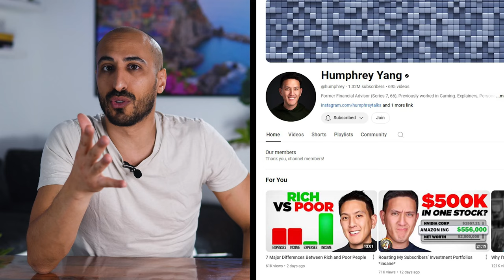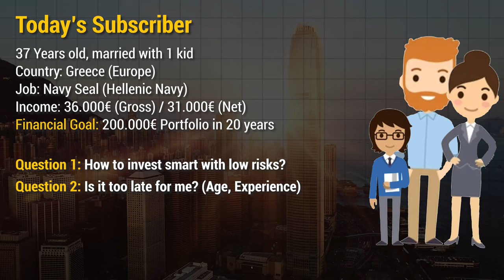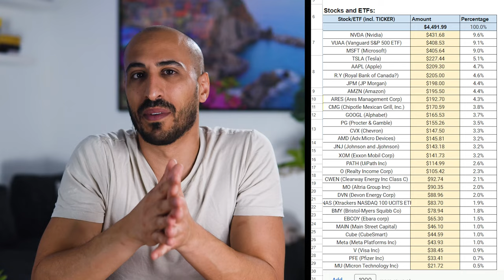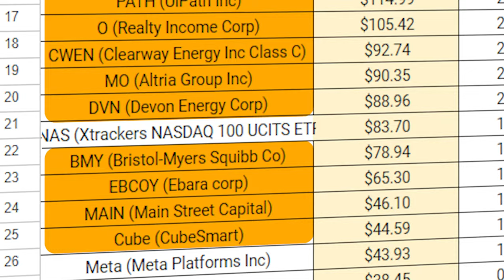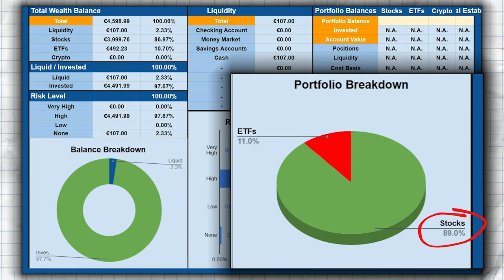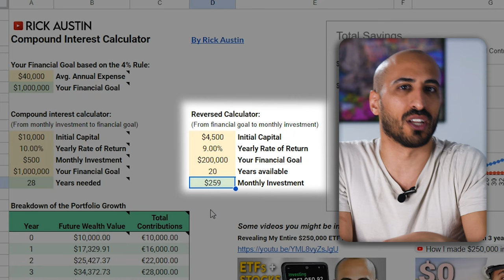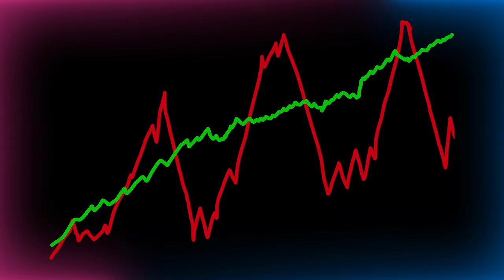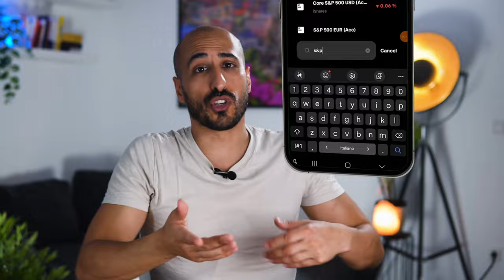Roasting My Subscriber’s Investment Portfolio (stocks + ETFs)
In this video, we go over the profile and portfolio of a 37 years old subscriber with wife and kid living in Greece, Europe.
We'll check his net worth, living expenses, we'll talk in details about his investing portfolio positions, and we'll answer his question about reaching financial freedom and becoming a good investor.
If you want your portfolio and finances to be analyzed, write me an email!

💻 Thanks to @humphrey for having given me inspiration for this video!
You should all check his channel!

Timestamps
00:00 Intro
00:34 Subscriber’s profile and expenses
03:01 Subscriber’s Investment Portfolio
04:50 Analyzing Individual Stocks
07:09 Only this liquidity??
08:26 Portfolio Breakdown
09:13 How to reach your Financial Goals
10:36 How to invest smart
11:42 Am I late with investing?
13:02 How to structure my investing style?
14:14 Do you want to be in my next video?

- Moomoo CA: Get up to $1,300 cash rewards by deposit and transfer

📈 EUROPEAN INVESTORS - BONUS FOR YOU:
- Trade Republic: 3.75% on CASH and a FREE STOCK valued up to 100€ with this